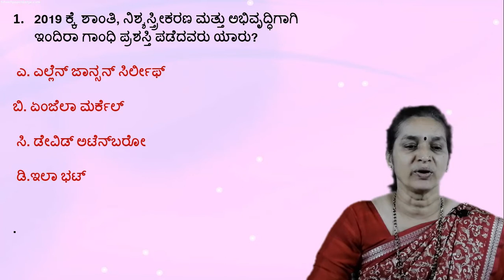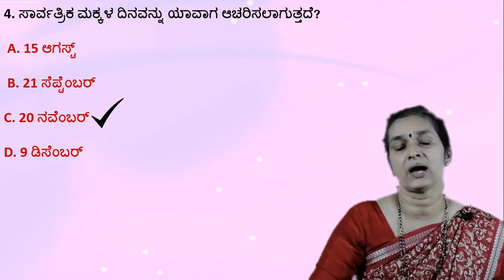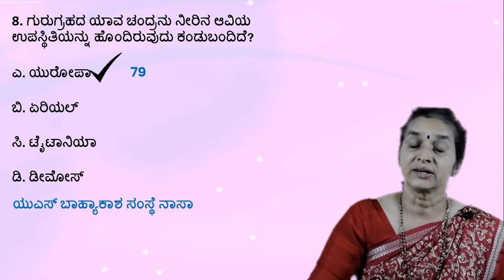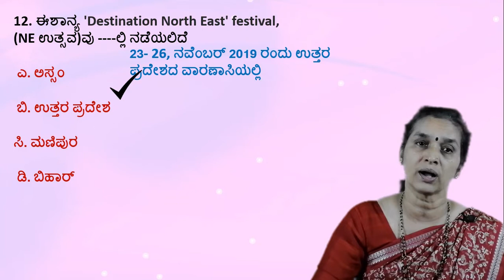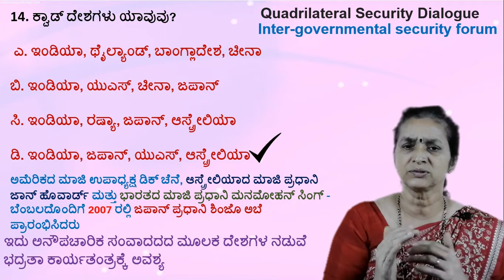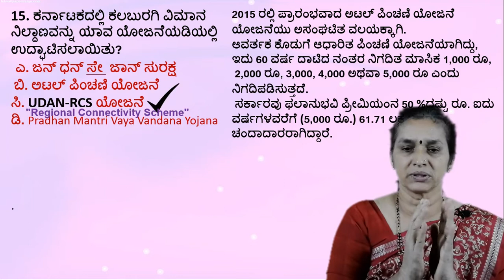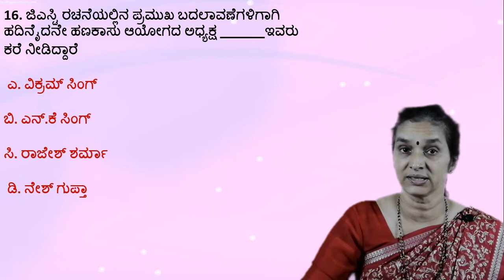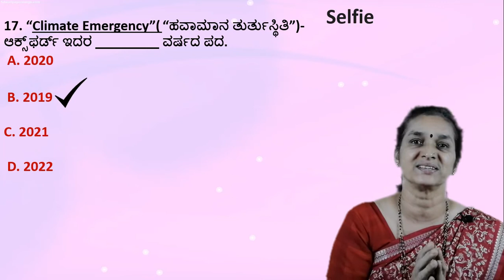Current affairs/ಪ್ರಚಲಿತ ಘಟನೆಗಳು for KAS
You can expect more than 30 questions about Current affairs ಪ್ರಚಲಿತ ಘಟನೆಗಳು for KAS or any other competitive exams. You can prepare them carefully keeping in mind the relevance from the exam point of view.

We have compiled the current affairs from the Hindu newspaper and compiled it in a question and answer format.

All our current affairs are in the Kannada medium.